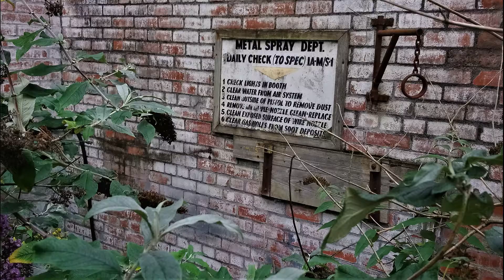CATALINA FLYING BOAT ASSEMBLY HANGARS ISLE OF ANGLESEY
A brief flight over and exploration of the Catalina Seaplane Hangars located near Beaumaris Isle of Anglesey , Wales. Assembly of these aircraft took place during the 2nd World War on this site and the aircraft were wheeled straight across the road and beach into the Menai Straits. To see service in anti-submarine warfare, patrol bombing, convoy escort, search and rescue missions (especially air-sea rescue), and cargo transport. Amongst its many achievements A flight of Catalinas spotted the Japanese fleet approaching Midway Island, beginning the Battle of Midway and a Royal Canadian Air Force (RCAF) Canso flown by Squadron Leader L.J. Birchall foiled Japanese plans to destroy the Royal Navy's Indian Ocean fleet on 4 April 1942 when it detected the Japanese carrier fleet approaching Ceylon (Sri Lanka).